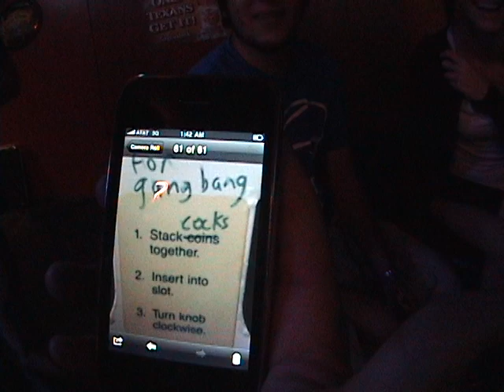Diary of a Dip Shit ep: 2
A night out with charlie surman aka VOMIT